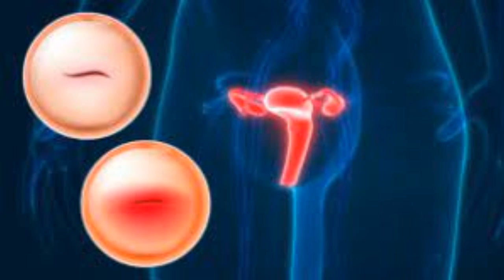É normal sangrar depois de uma cauterização no útero?